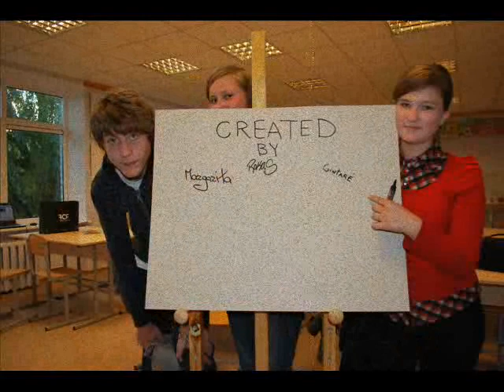Art school of Sirvintos.wmv